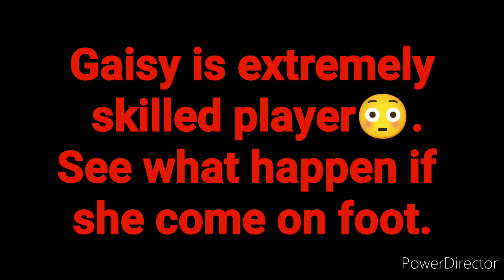R.I.P Daisy||Coward-4+Meme on Chinal🤣🤣